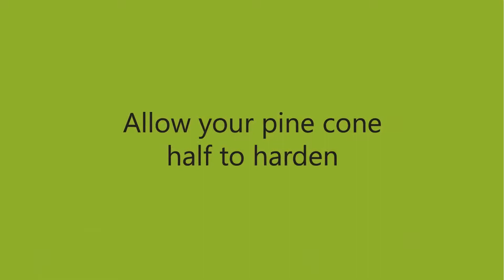Κουκουνάρια Πεύκου - Έλατου - Καλούπι Σιλικόνης της Katy Sue (Pine Cones)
Δημιουργημένο σε συνεργασία με τον Chef Nicholas Lodge, αυτό το καλούπι διακόσμησης κέικ περιέχει τρία μισά κώνου πεύκου/έλατου, σε διαφορετικά μεγέθη. Αυτό το πρωτοποριακό καλούπι σας επιτρέπει να φτιάξετε εύκολα κουκουνάρια πεύκου και έλατου. Με εξαιρετικές λεπτομέρειες αυτό το καλούπι θα κάνει δίνει ρεαλιστικά αποτελέσματα σε κέικ και μπισκότα, ιδανικό για Χριστουγεννιάτικα και χειμωνιάτικα κεικ.

Διαστάσεις:

• Μεγάλο Κουκουνάρι - 4,8εκ. x 2,7εκ.
• Κώνος Κουκουνάρι - 4,2εκ. x 2,2εκ.
• Μικρός Κουκουνάρι - 3,2εκ. x 1,8εκ.